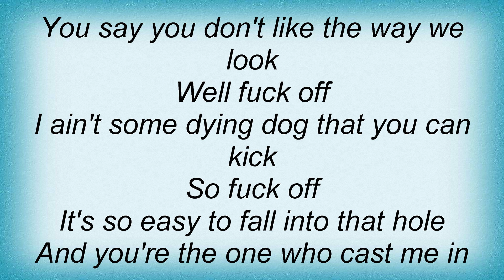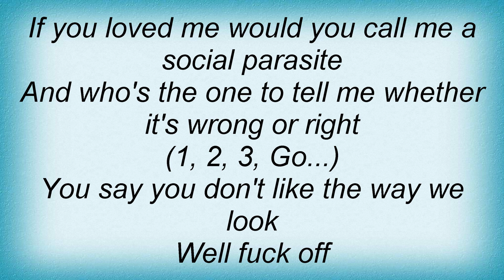Alice In Chains - Social Parasite Lyrics